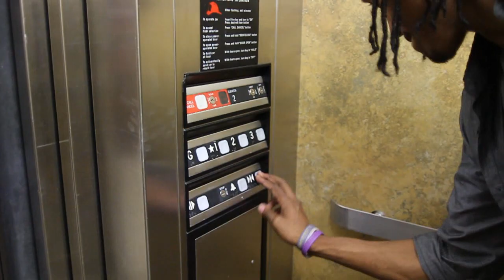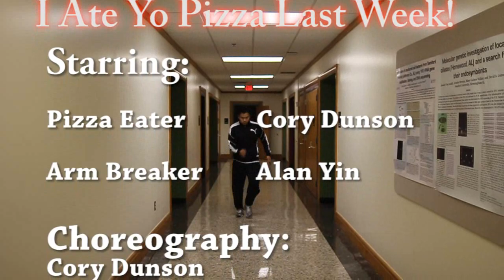I Ate Yo Pizza Last Week!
Cory Dunson ate Alan Yin's pizza...